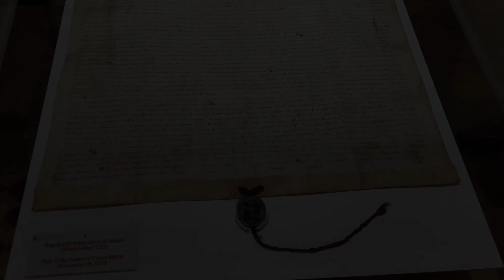15 marzo 2023 - «Non crediate che io sia venuto ad abolire...».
Per una chiesa santa e un mondo sano.
L'omelia della s. messa del mattino - Mercoledì della III settimana di Quaresima.

Immagine di copertina: copia originale della Regola dell'Ordine dei Frati Minori (29 novembre 1223) , custodita nella Cappella delle reliquie, transetto meridionale della chiesa inferiore della Basilica.